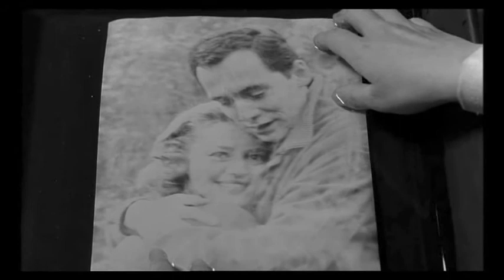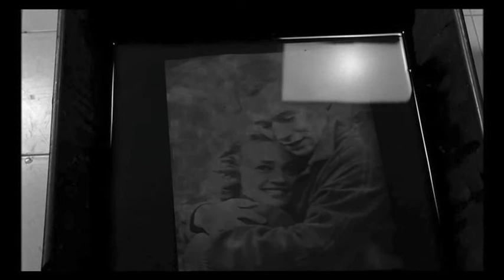Sed non satiata (Des masques) / Jeanne Moreau (Ascenseur pour l'échafaud)